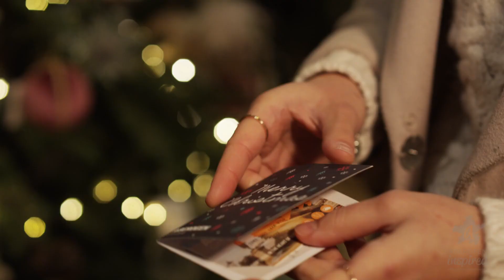Shop, stay and dine in Aberdeen at Christmas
Shop, stay and dine in Aberdeen at Christmas with an array of retailers and hospitality venues to choose from.